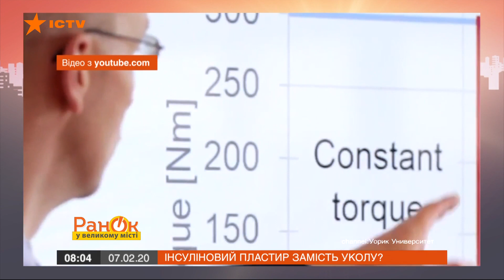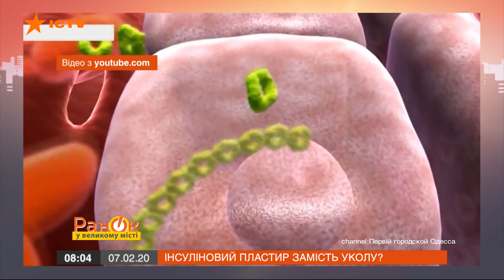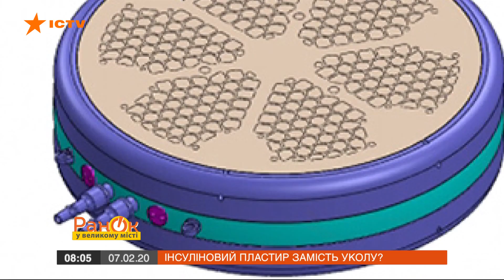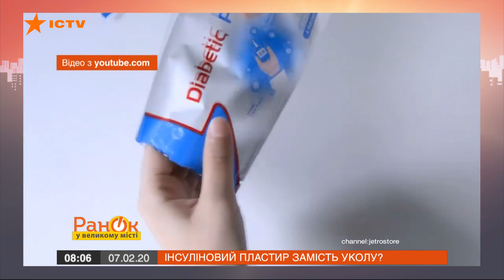Как победить диабет – что предлагают ученые с разных стран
"Тихий убийца" – так иногда называют сахарный диабет, потому что болезнь сложно выявить на ранних стадиях.

Люди с этим заболеванием вынуждены приспосабливаться. Ведь ученые, к сожалению, пока не изобрели подходящее лекарство. Впрочем, наука не стоит на месте.

Например, ученые придумали пластырь, который заменит инсулиновые инъекции!

О медицинских инновациях смотрите в сюжете Алены Нестеренко в программе Утро в Большом Городе от 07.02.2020 года.